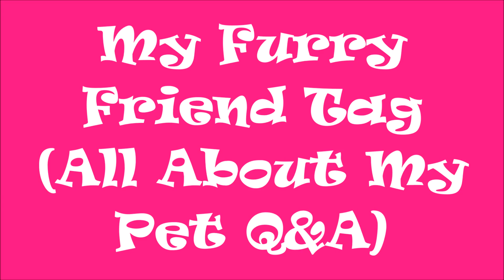My Furry Friend Tag (All About My Pet Q&A)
My answers to the "My Furry Friend Tag" which is questions all about my pet!